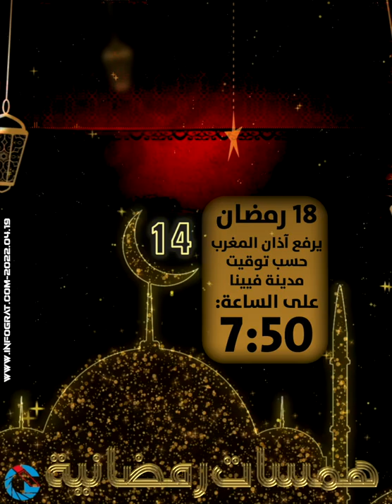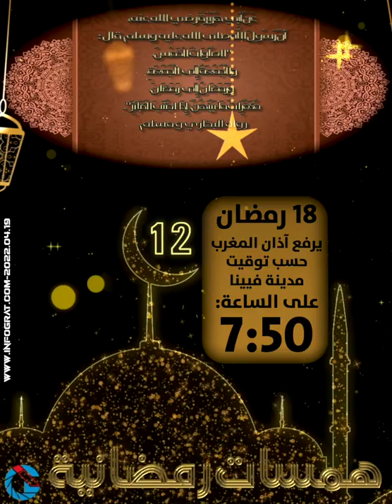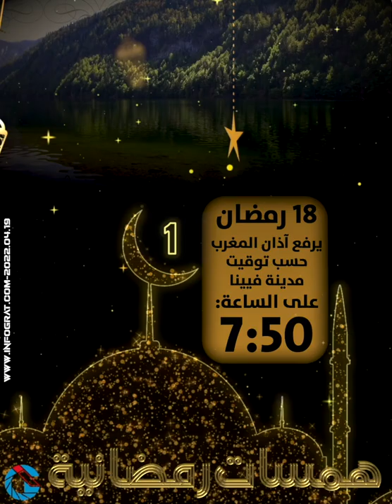همسات رمضانية 2022 من النمسا IG ميـديـا 18 من رمضان، يرفع آذان المغرب حسب توقيت فيينا الساعة 7:50